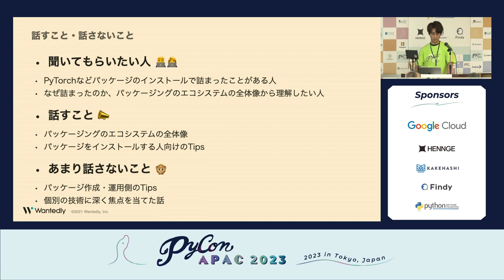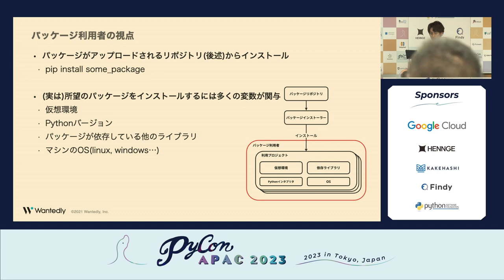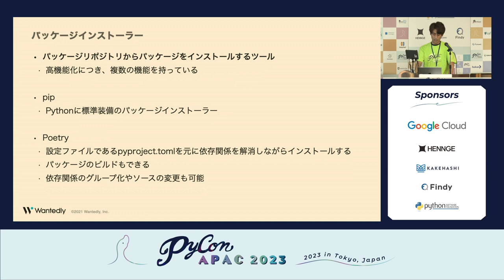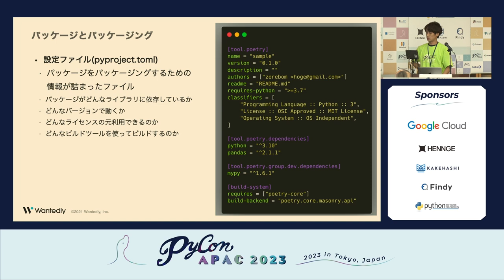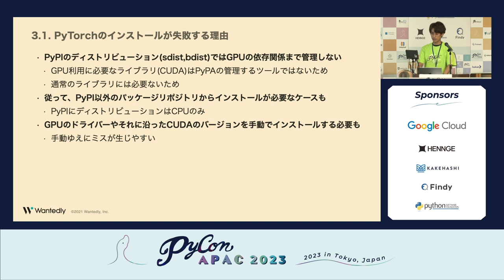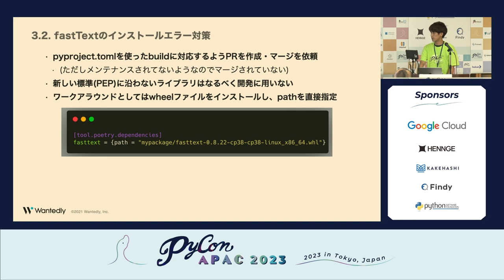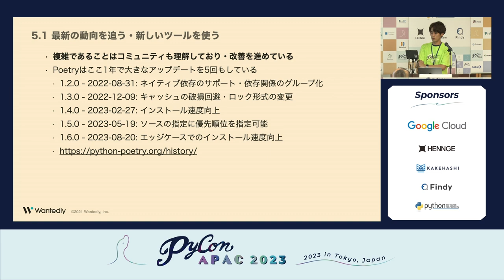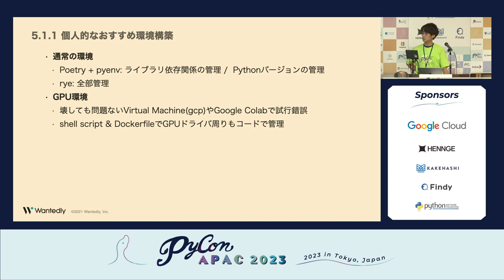[PyCon APAC 2023] Pythonでのパッケージング：エコシステムの理解と現場での活用 by Higuchi Kokoro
Title / タイトル: Pythonでのパッケージング：エコシステムの理解と現場での活用
Speaker: Higuchi Kokoro